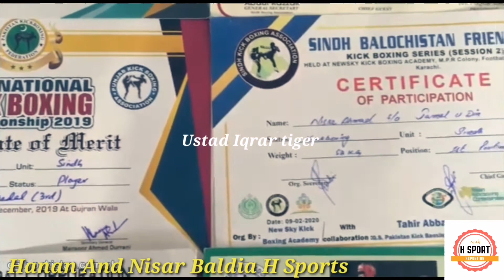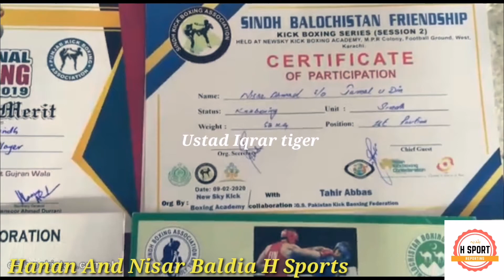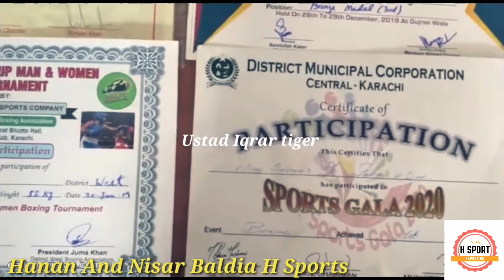Nisar Boxser //kickboxing // Hanan// kyokushinkan karate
Chai k dhabay per kaam karnay walay nojwan ne darjano medals apnay naam kar liye, ab puri dunya mein Pakistan ka naam roshan karnay ki tayari
‏خوشیاں عزت اور سکون زندگی کو خوبصورت بناتی ہیں
اللّٰہ پاک آپ کی زندگی میں کسی ایک کی بھی کمی نہ کرے
آمین
عبدا لحنان ؛کراچی